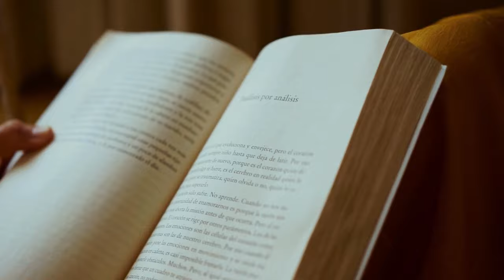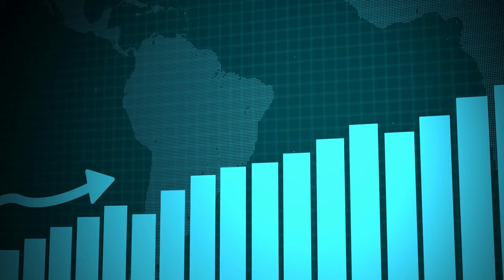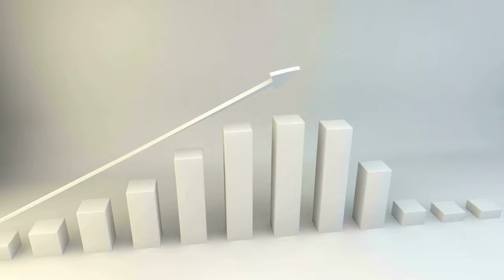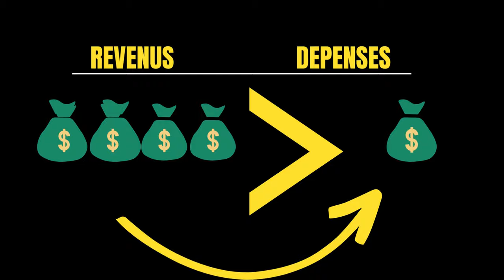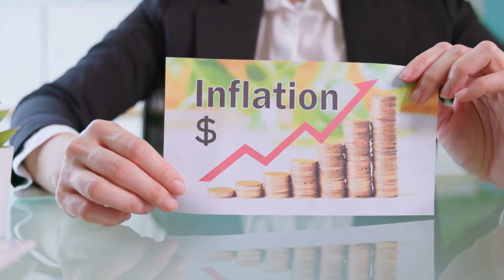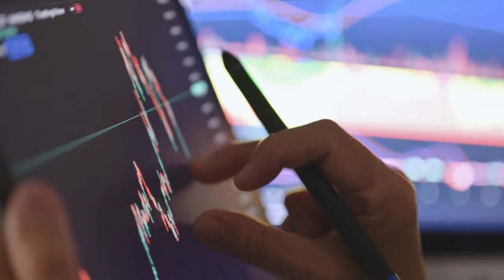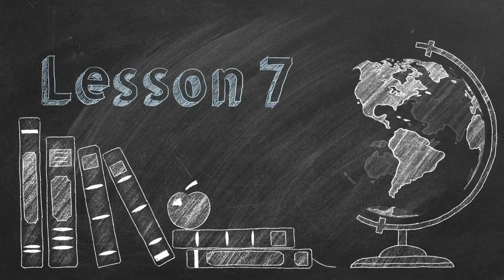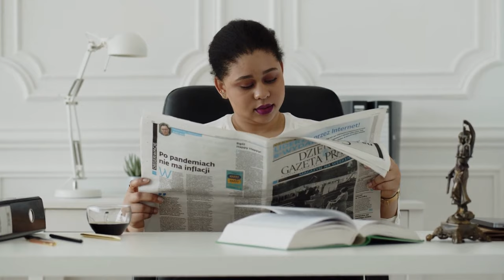8 LEÇONS POUR ÊTRE VRAIMENT RICHE par ROBERT KIYOSAKI-Le QUADRANT DU CASHFLOW-la LIBERTÉ FINANCIÈRE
robert kiyosaki éducation financière
le quadrant du cashflow robert kiyosaki
le quadrant du cashflow resume
Le quadrant de cashflow | éducation financière
Robert Kiyosaki Livres utiles
 Le guide du PÈRE RICHE pour la LIBERTÉ FINANCIÈRE
investissement qui rapporte tous les mois
investir en bourse débutant
investir bourse
investissement def
investissement immobilier locatif
placement argent
scpi de rendement
or investissement
defiscaliser
l investissement
investissement locatif sans apport
dans quoi investir en 2023
wendel bourse
investir dans la crypto monnaie
investir les echos bourse
bourse investir
investisseur immobilier
investisseur heureux
scpi immobilier
investir crypto monnaie
carmignac investissement
meilleur placement
defiscalisation immobilier
scpi rendement
meilleur placement 2022
investissement rentable
investir fr
rendement locatif
investing com fr
investir son argent
dans quoi investir en 2022
investir dans l or
investir en bourse
investissement locatif
investiment
investissement en ligne
fond finance
meilleur investissement 2022
investir en crypto monnaie
défiscalisation immobilière
placements financiers
placement bancaire
liberté financière
action acheter
investira
investir capital
action a acheter
faut il investir en bourse actuellement
investir blog
meilleur scpi
meilleur placement 2023
fonds commun de placement
achat locatif
scpi
les echos bourse
meilleure banque investissement
investir
liberté financière